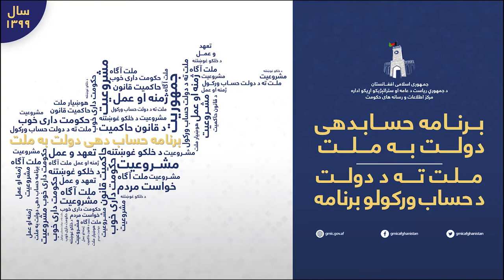گزارش وزارت زراعت، آبیاری و مالداری، در برنامه حساب‌دهی دولت به ملت-مورخ ۱۳ دلو ۱۳۹۹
حساب‌دهی_دولت_به_ملت